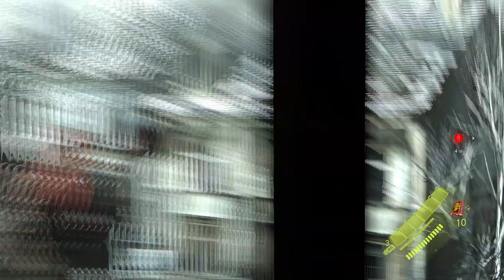TAODF - Resident Evil 6 - Chapter 2 (Chris/Normal)